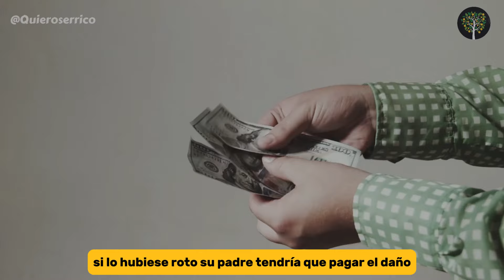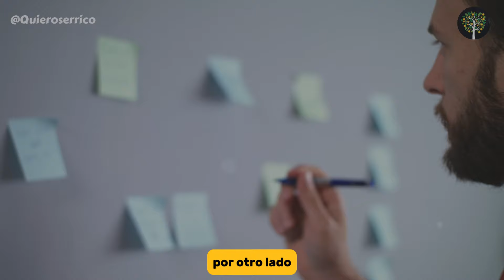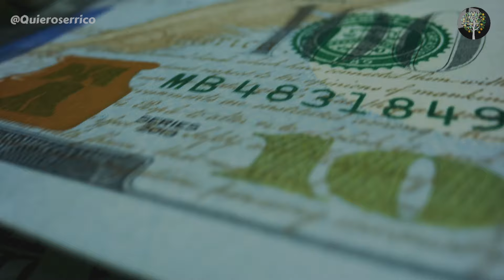¡EL DR. BRUCE LIPTON explica CÓMO RE-PROGRAMAR TU MENTE para HACERTE RICO!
Prepárate para una transformación mental que cambiará tu vida! En este fascinante video, el renombrado Dr. Bruce Lipton te guiará a través del proceso de re-programación de tu mente para abrir las puertas de la abundancia y la riqueza. Con su estilo único y apasionante, el Dr. Lipton te llevará en un viaje hacia la comprensión de cómo tus pensamientos y creencias pueden influir directamente en tu éxito financiero. Descubre estrategias prácticas y herramientas poderosas que te permitirán desbloquear todo tu potencial y manifestar la abundancia que siempre has deseado. ¡Prepárate para una experiencia reveladora que te empoderará para alcanzar tus metas financieras y transformar tu realidad!